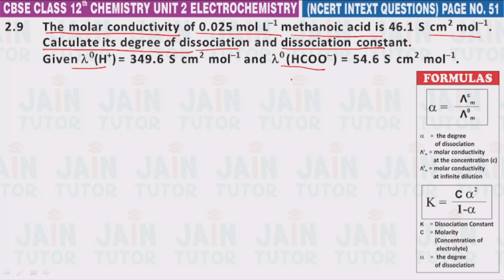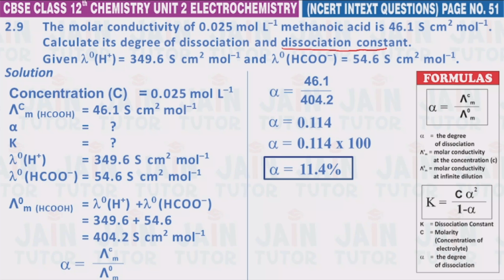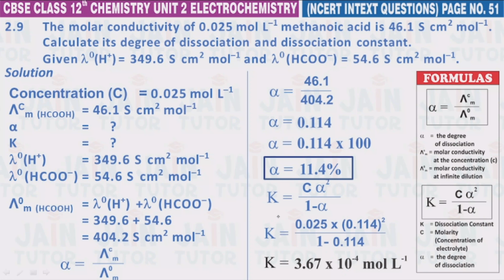INTEXT 2.9 chemistry class 12 | electrochemistry chemistry class 12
ncert intext question electrochemistry,
intext 2.9 chemistry class 12,
chemistry intext 2.9 ncert 12th,
ncert exemplar solutions class 12 chemistry,
intext 2.9 class 12 chemistry,
intext 2.9 class ncert chemistry,
class 12 chemistry chapter 2 intext 2.9,
ncert chemistry class 12 intext question 2.9,
intext question 2.9 class 12th chemistry,
chemistry intext question 2.9 class 12,
class 12 chemistry intext question 2.9,
ncert intext question 2.9 class 12 chemistry,
chemistry by jain tutor,
chapter electrochemistry intext 2.9,
electrochemistry intext question 2.9,
chemistry class 12 chapter 2 electrochemistry ncert,
electrochemistry ncert solution class 12 exercise,